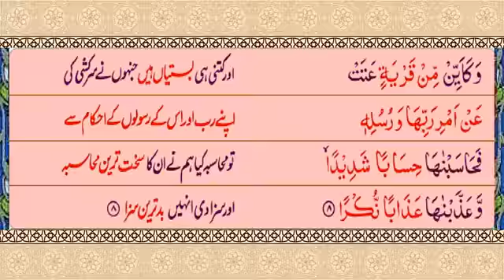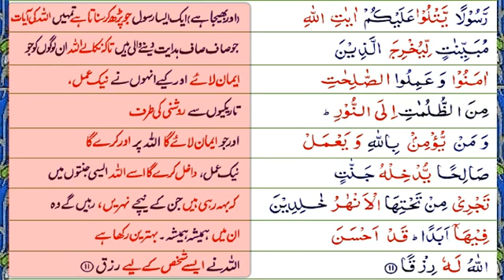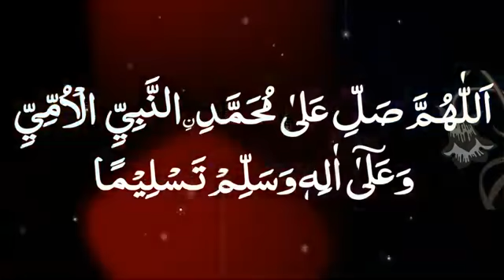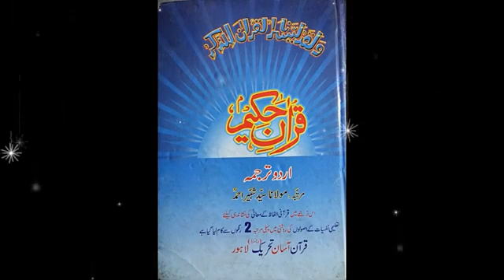S65 Serial. Surah Talaq Ayats 08-12. Ruku 02.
جو سورۃ طلاق پڑے گا آپ صلی اللہ علیہ وسلم کی سنت پر انتقال کرے گا.    فضائل قرآن .                 علامہ عالم فقری .    صفحہ نمبر 225.

آپ صلی اللہ علیہ وسلم نے ارشاد فرمایا تلاوت قرآن کا اہتمام کرو یہ دنیا میں نور ہے فضائل اعمال فضائل قرآن صفحہ نمبر 232.
P 399 Serial by Taleem.

The Prophet (peace and blessings of Allaah be upon him) said: Arrange the recitation of the Qur'aan. It is the light in the world..

اے اللہ میرے اہل خانہ اور اولاد کو اور میرے متعلقین متعلقات کو قرآن پاک سمجھ کر پڑھنے کی اور عمل کرنے کی توفیق عطا فرما آمین.

O Allah, grant my family and children and my relatives the ability to read and act upon the Holy Qur'an. Amen.

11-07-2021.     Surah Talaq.